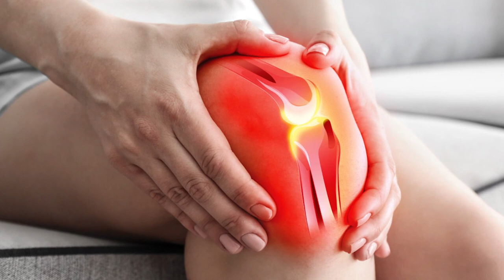Моя история про ВОЕНКОМАТ и призыв в Армию